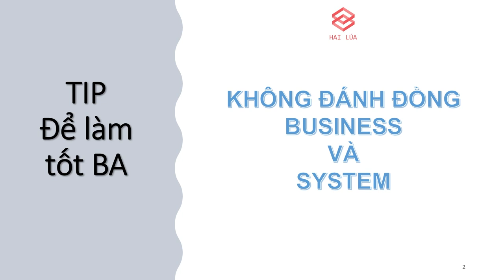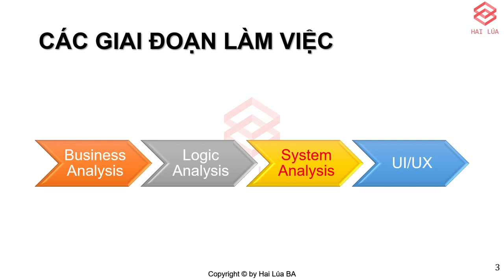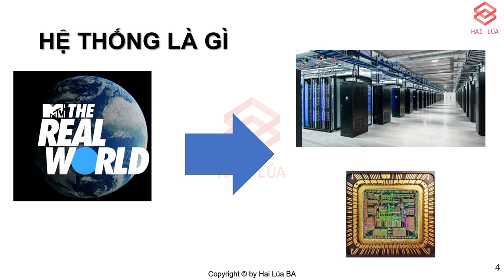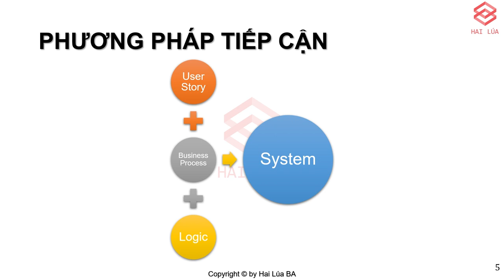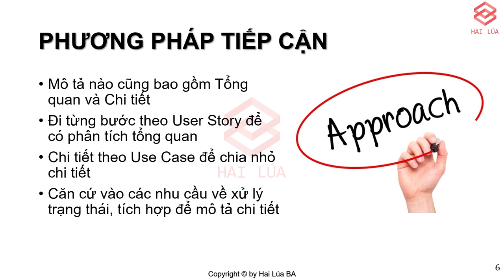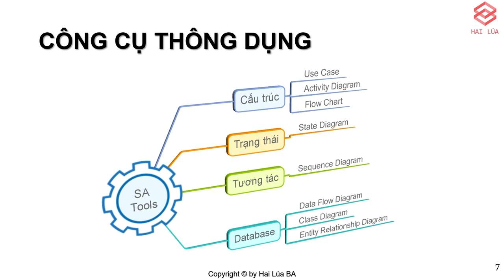Series Trở thành ITBA - Tập 10: Phân tích Hệ Thống - Phần 1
Sau khi đã phân tích và làm rõ yêu cầu rồi thì chúng ta bắt đầu chuyển đổi các thông tin, yêu cầu, phân tích, mô tả nghiệp vụ đó lên hệ thống. Phân tích yêu cầu hệ thống luôn có 1 điểm lưu ý là các bạn cần phải làm rõ và phân biệt rõ thế nào là nghiệp vụ (business), thế nào là hệ thống (system). Không phân biệt rõ thì các bạn sẽ rối rắm trong việc sử dụng công cụ, rối rắm trong việc mô tả. Để rồi từ đó mô tả sai hướng, làm tài liệu sai.